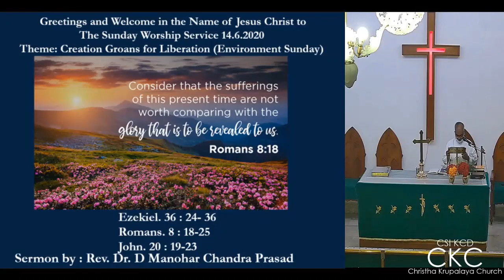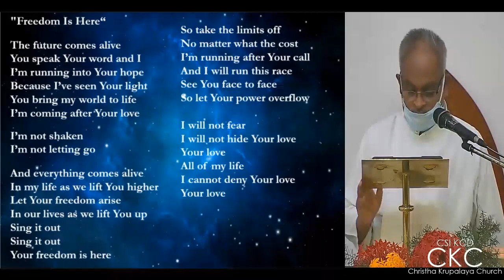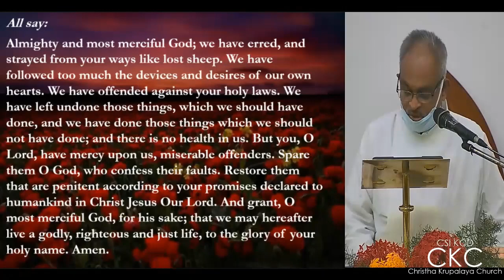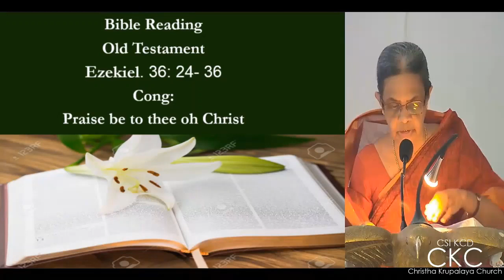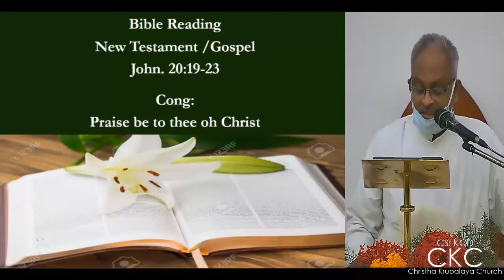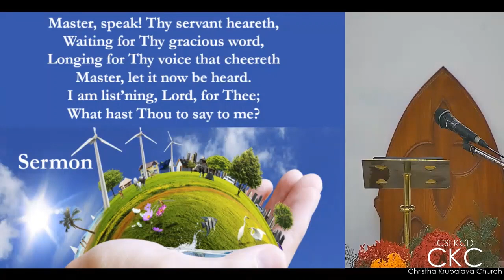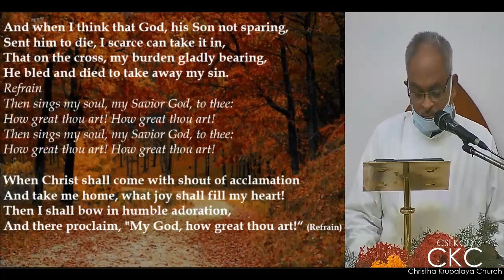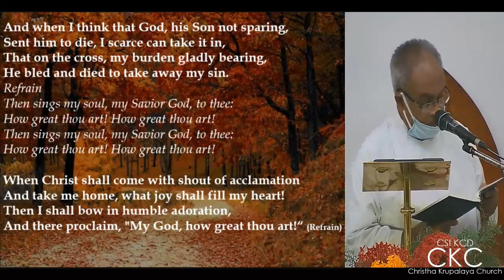Worship Service - English - 14th June 202